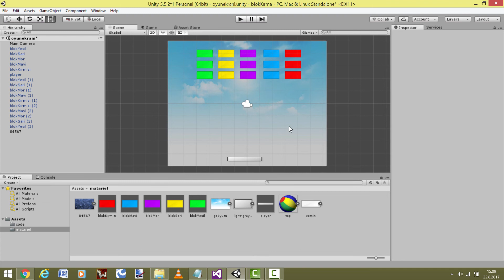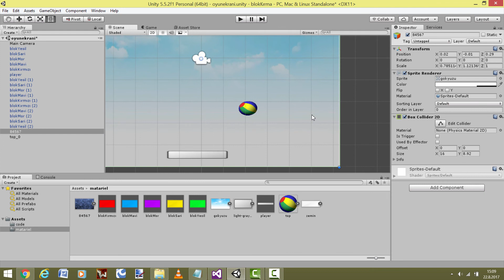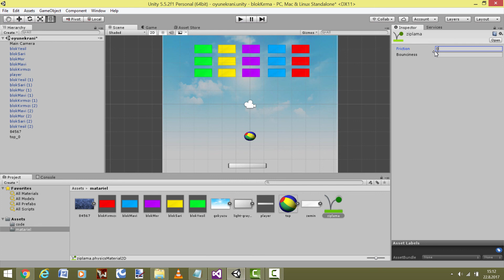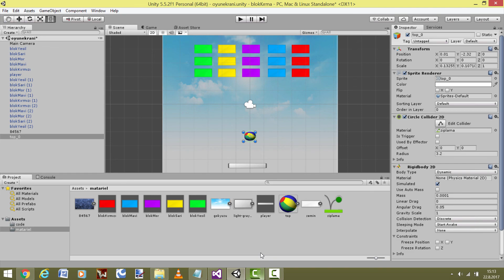Unity Blok Kırma Oyunu Ders-3(Top Zıplama Hareketi)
Bu video da blokları kırmamızı sağlayan top nesnemize zıplama özelliği kazandırdık. Kolay Gelsin